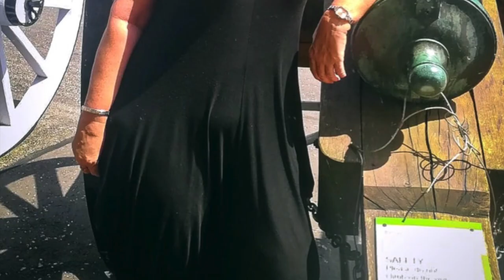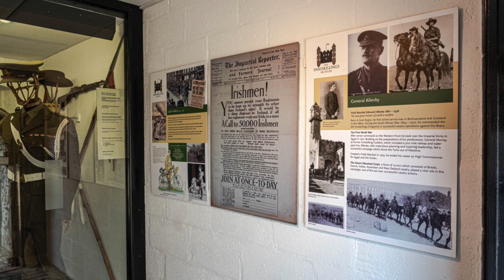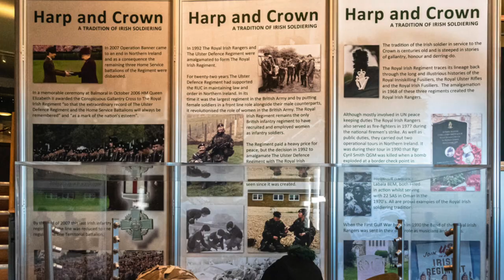Fermanagh 2019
Images from Enniskillen Castle, the Inniskillings Museum, Manor House Country Hotel, Castle Archdale, County Fermanagh, Northern Ireland and Bundoran, Donegal, July 15-16, 2019.